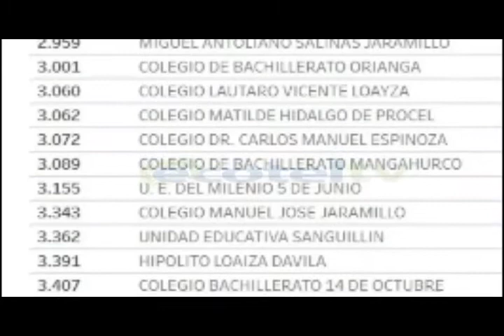En el SER BACHILLER 2018-2019, a los establecimientos lojanos no les fue bien en el ranking nacional